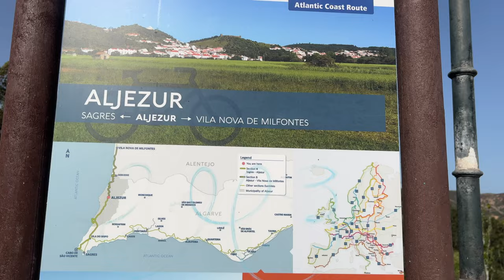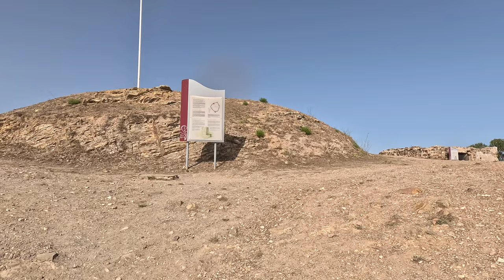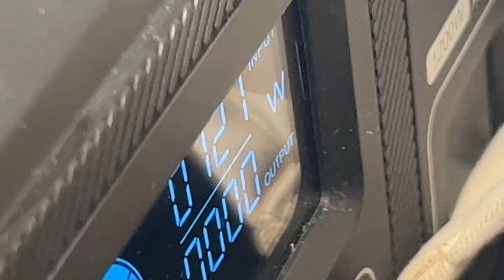Ich habe ihn gefunden! Der schönste Strand zwischen Aljezur und Carvoeiro| Minicamper an der Algarve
Ich habe es gefunden, was ich so lange gesucht habe. Seitdem ich in porto am Meer angekommen bin, habe ich das portugal gesucht, von dem alle so schwärmen. Jetzt endlich, an der algarve habe ich gefunden, was ich gesucht habe.